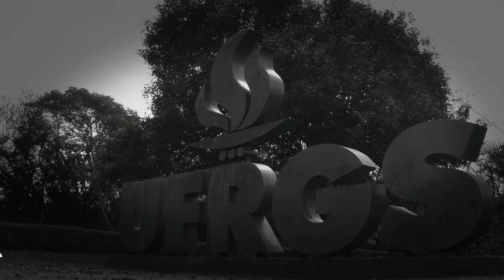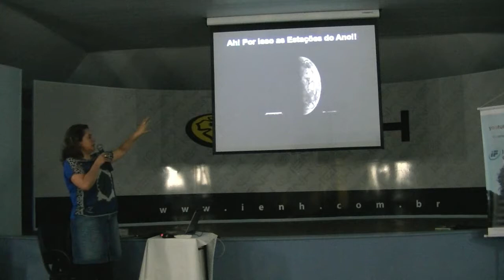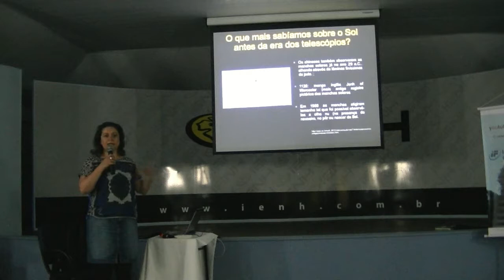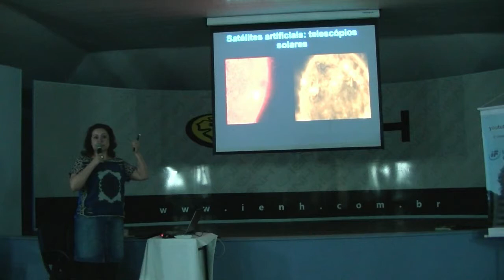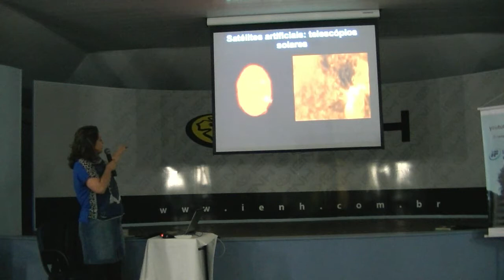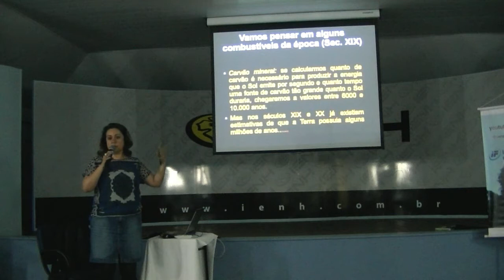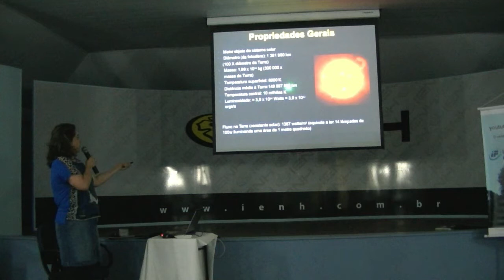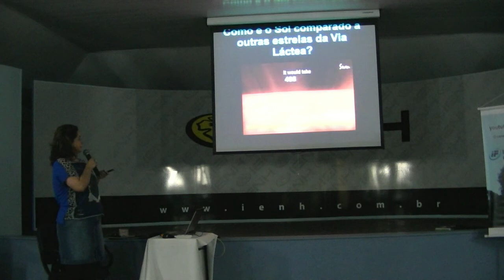Influencia do Sol: Mitos e verdades